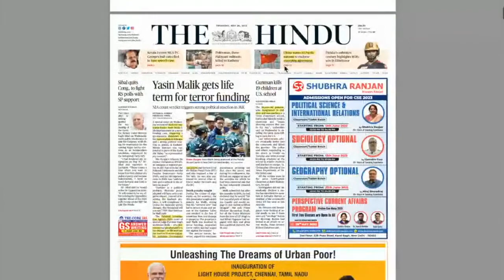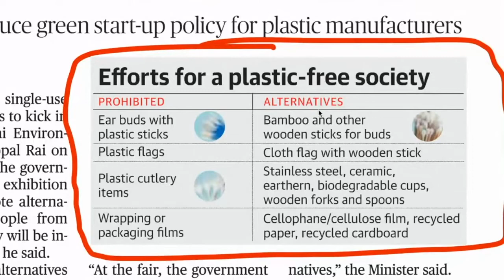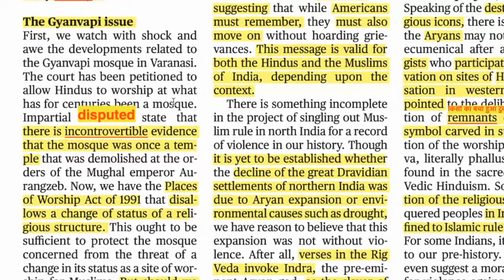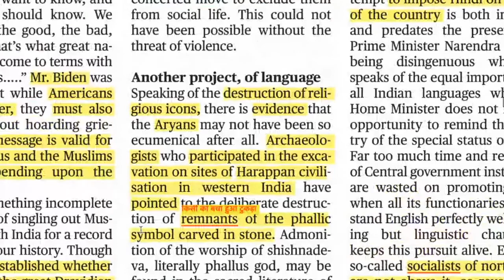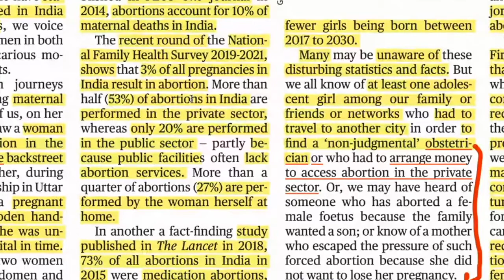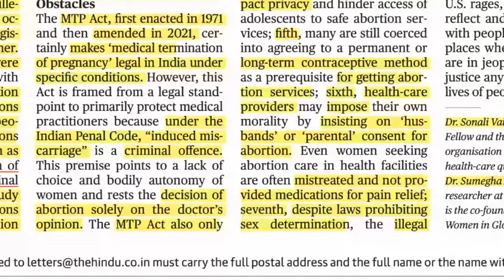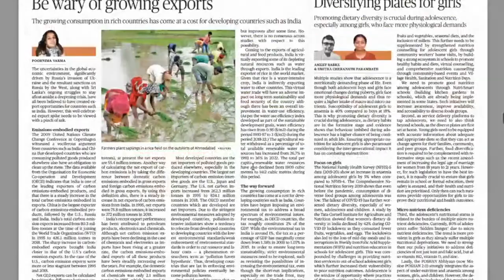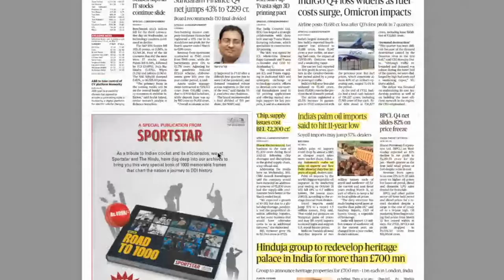THE HINDU Newspaper 26 May 2022 | Current Affairs for UPSC PSC IAS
Use code: JHASIR
Use code: JHASIR